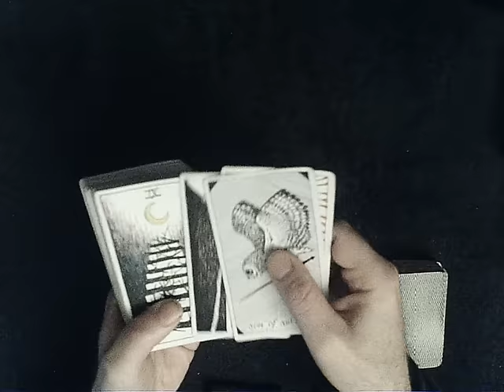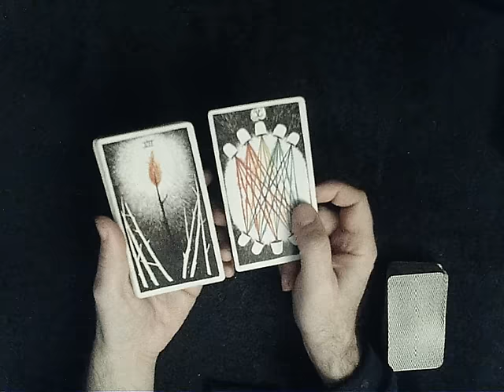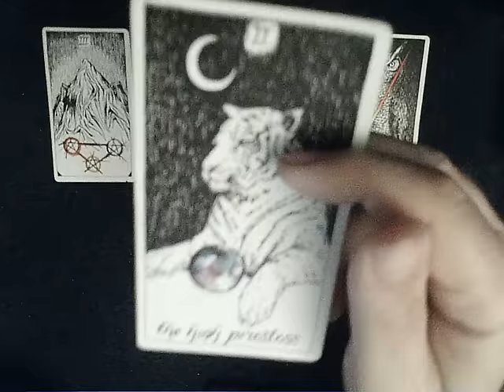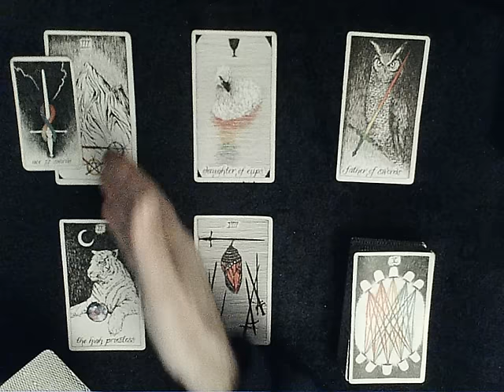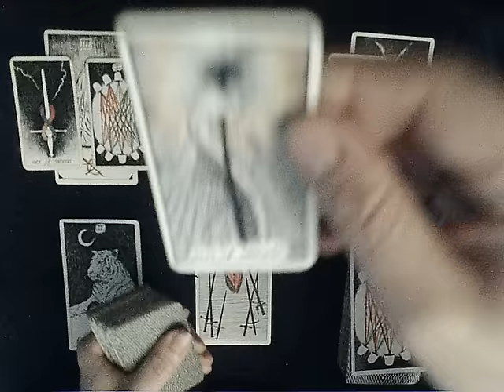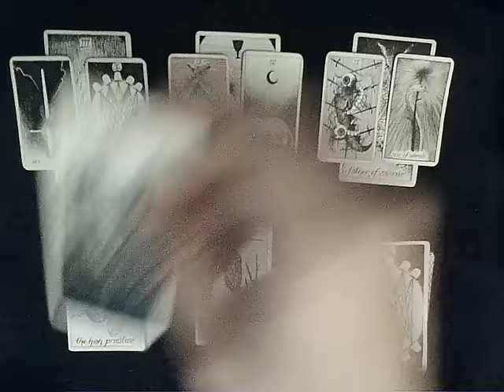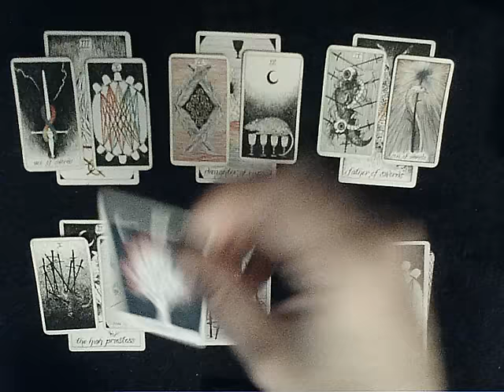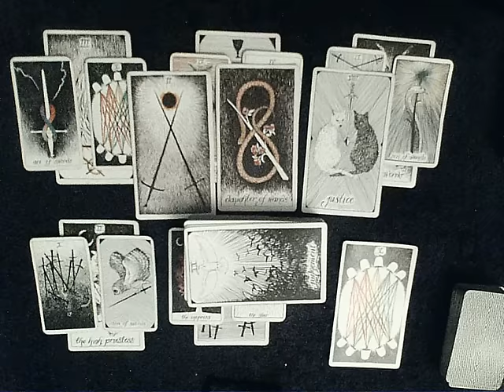Scorpio March 2024 - Yup a conversation around a conflict appears to be happening this month